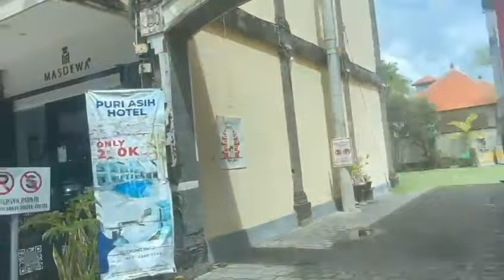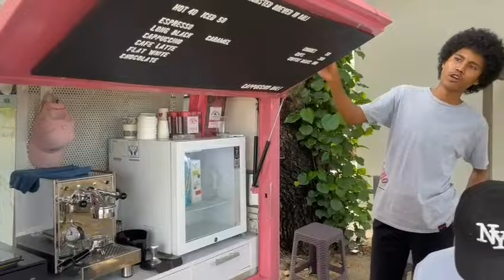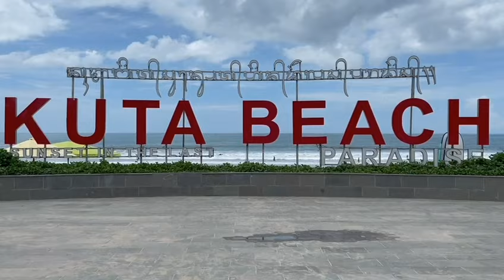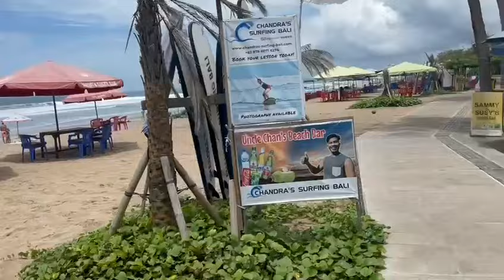Kuta Beach Jakarta |Indonesia Tour | star travels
Kuta Beach Bali |Indonesia Tour | star travels